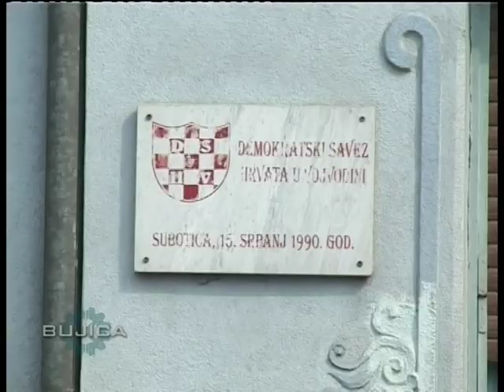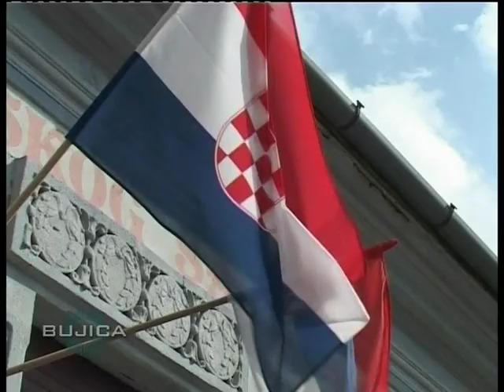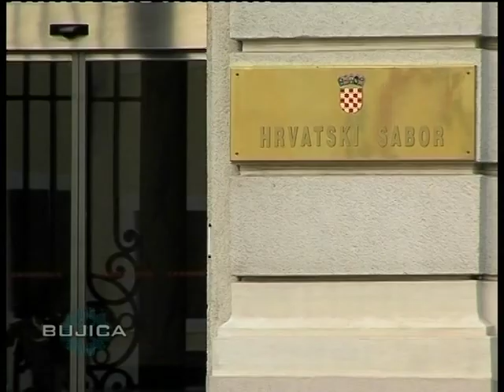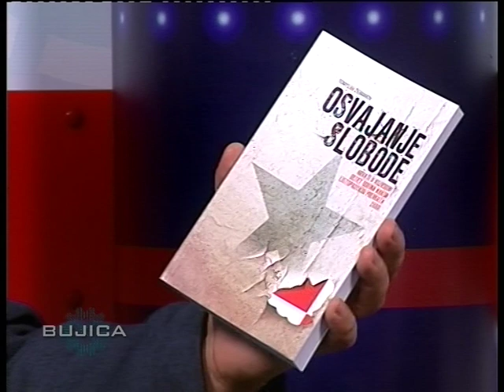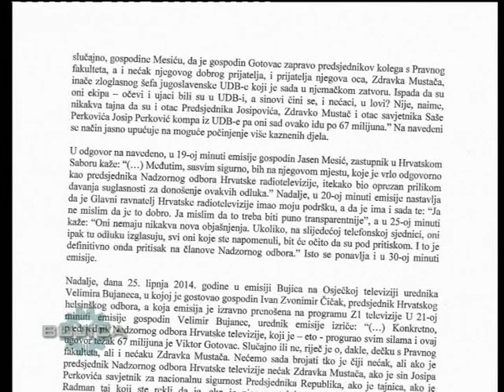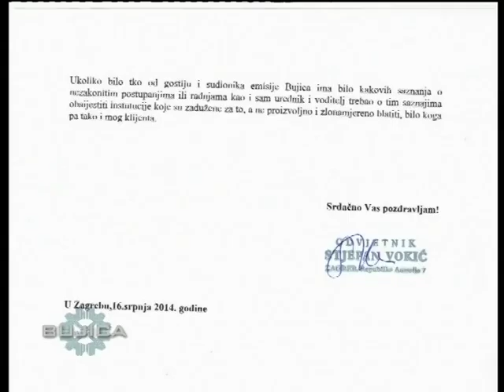BUJICA 23.07.2014. gosti: Tomislav Žigmanov i Slaven Bačić, Hrvati iz Vojvodine